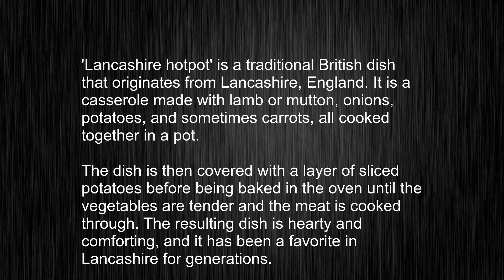What Does "Lancashire hotpot" Mean and How Do You Pronounce It?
This video tells you what "Lancashire hotpot" means, how to pronounce it, provides a pronunciation guide and an accurate definition.
   00:00 Pronunciation
   00:25 Meaning

   - What is the meaning of Lancashire hotpot
   - How to say Lancashire hotpot
   - What is the definition of Lancashire hotpot
   - How to pronounce Lancashire hotpot

   Visit our free audio/video dictionary tutorial to learn how to correctly pronounce words/names and to learn their meanings, definitions, just like Lancashire hotpot definition and meaning in Merriam-Webster, Lancashire hotpot definition and meaning in Collins English Dictionary, Lancashire hotpot definition and meaning in The Oxford English Dictionary, Lancashire hotpot definition and meaning in Longman Dictionary of Contemporary English, Lancashire hotpot definition and meaning in Cambridge Advanced Learner's Dictionary, and more.